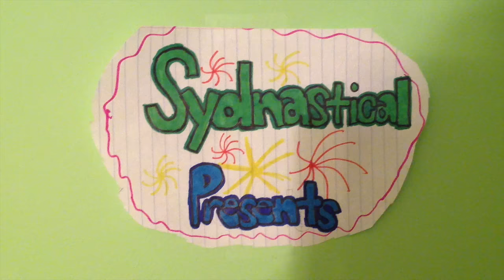Going in the wrong direction! It's Meet #5 of the Season.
What went wrong?  Was it the Las Vegas sunshine?  Too many Neon Lights?   Sydney is headed in the wrong direction if she wants to move to Level 9.